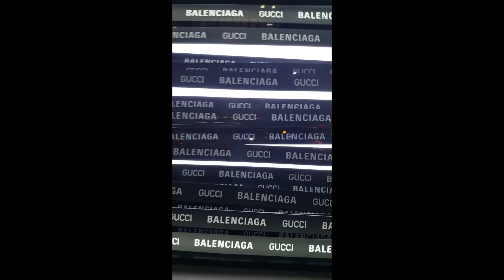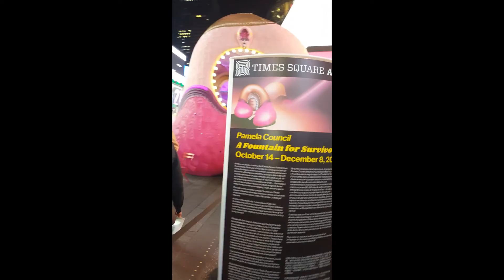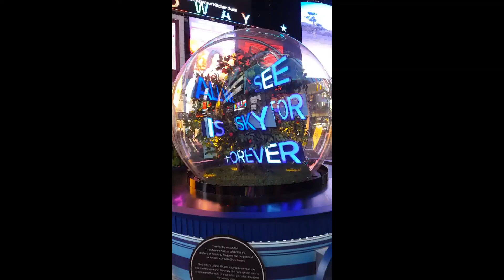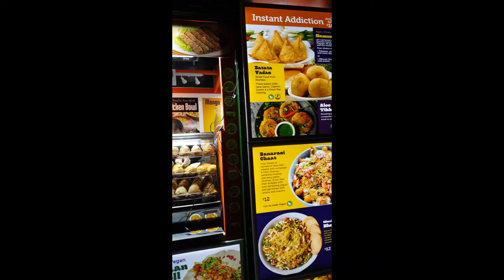Manhattan Nov 2021